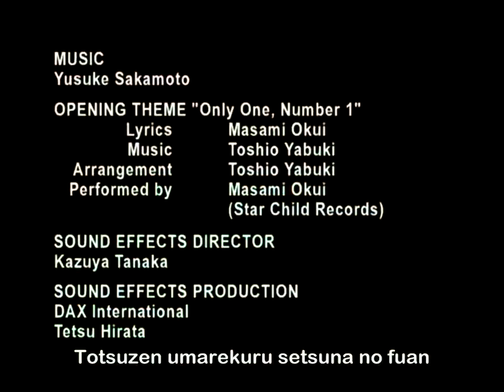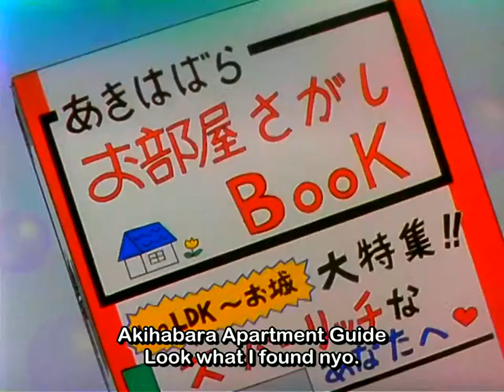Di Gi Charat - Ep 01